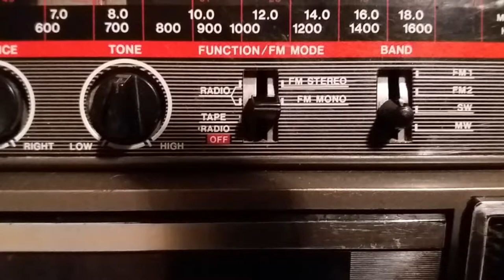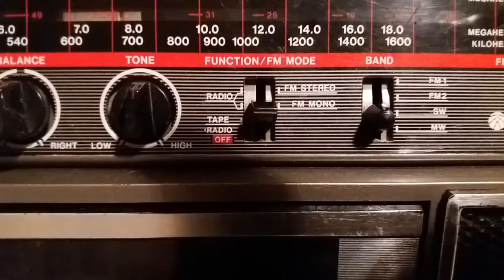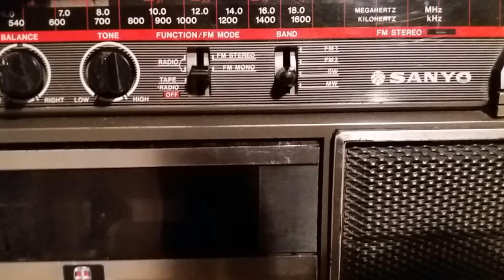A Kínai rádió magyar nyelvű adása 2018. 09. 30.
Sanyo M9704N  hordozható rádiósmagnetofon Kínai Rádió hangja a laptop beépített mikrofonján keresztül. Kínai orvoslás a 41 méteres hullámhosszon, vagyis 7 megaHertz környékén. Sanyo 1/4 hangerő, mikrofon 48-as jelszint.